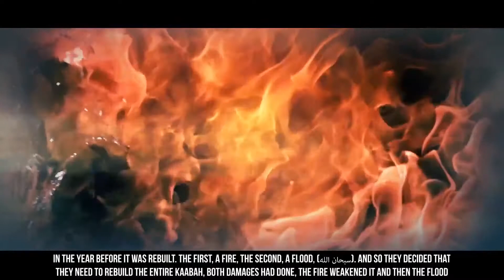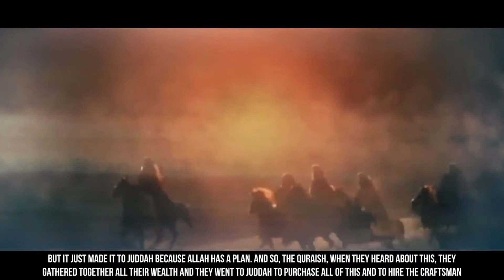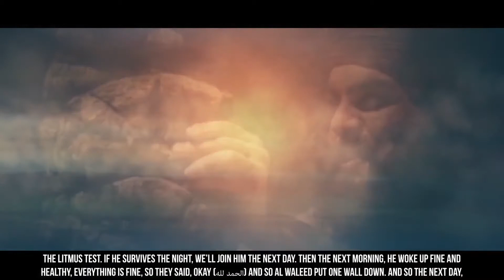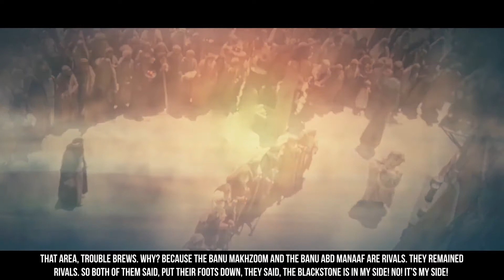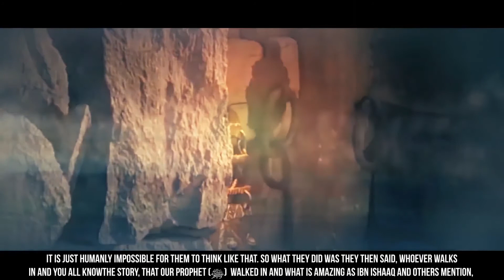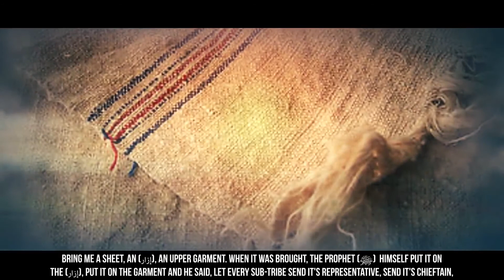[EP06]Young Muhammad (ﷺ) &The Black Stone - Story Of Muhammad (ﷺ) - Yasir Qadhi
Yasir Qadhi explains the Young Muhammad's story of The Black Stone and how it was placed in the kaabah. Listena nd benefit from it and also share it to your friends and family. Thanks to Tdr Production.

REMEMBER TO FOLLOW ME AS WELL TO KEEP UP WITH WHAT"S HAPPENING ON MY CHANNEL!!!